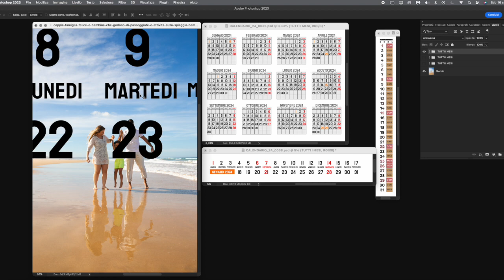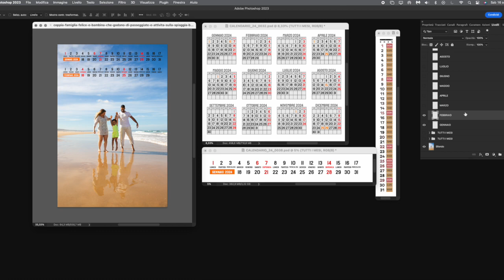Creare Un Calendario Personalizzato con Photoshop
Creare un Calendario Personalizzato per il 2024! Scopri quanto sia facile dare vita ai tuoi momenti speciali con i nostri modelli eleganti e la personalizzazione delle tue immagini preferite. Preparati a realizzare il calendario perfetto che riflette il tuo stile unico.